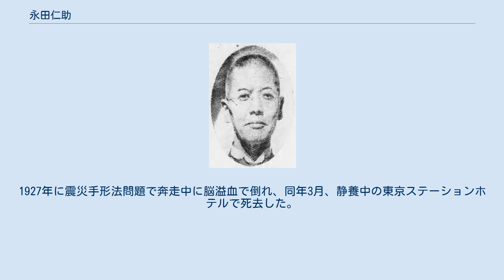永田仁助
永田仁助 永田 仁助（ながた にすけ / じんすけ、1863年5月9日（文久3年3月22日）- 1927年（昭和2年）3月10日）は、明治・大正期の実業家、政治家。
浪速銀行頭取、貴族院勅選議員。
 摂津国西成郡（後の大阪市南区高津町四番丁。現在の大阪市中央区高津）で、米穀商・永田仁左衛門の長男として生まれる。
藤沢南岳の泊園書院（現在の関西大学）で漢籍を学んだ。
その後、家業を廃し、1889年（明治22年）第1回大阪市会議員選挙で当選。
その後、大阪府会議員にも選出された。
 その後、大阪の経済発展の必要性を考え、1894年（明治27年）8月、大阪明治銀行の設立に際して取締役に就任。
その後、大阪市中銀行の合同の計画を推進し、1898年（明治31年）に浪速銀行が設立されると常務取締役となり、1908年（明治41年）第3代頭取に就任し、1913年（大正2年）まで在任した。
同年、大阪電灯会社の監査役に就任し、1918年（大正7年）に社長となるが一年で退任し、その後、取締役、監査役を務めた。
その他、大阪株式取引所理事、日本郵船取締役、南海鉄道取締役、大阪電気鉄道取締役、東洋棉花取締役、都市計画大阪地方委員会委員、鉄道会議議員、大阪高等工業学校商議委員などを務めた。
 1925年（大正14年）12月1日、貴族院勅選議員に任じられ、茶話会に属して活動した。
1927年に震災手形法問題で奔走中に脳溢血で倒れ、同年3月、静養中の東京ステーションホテルで死去した。